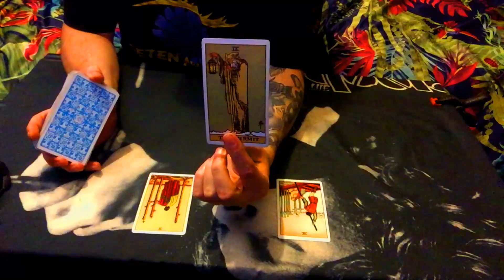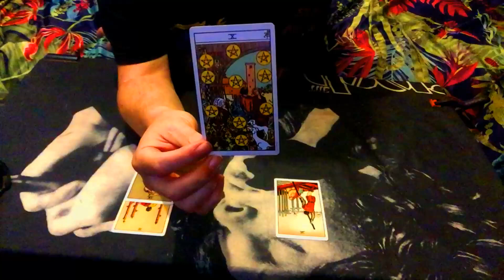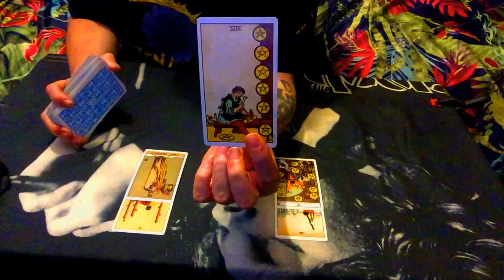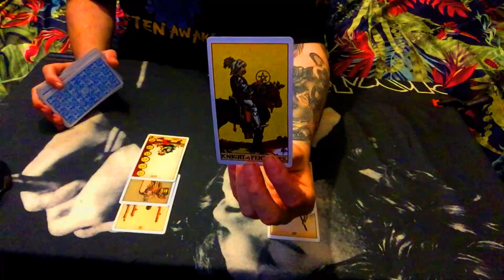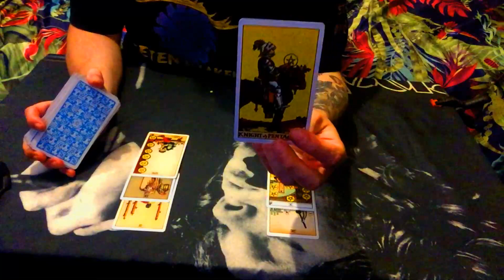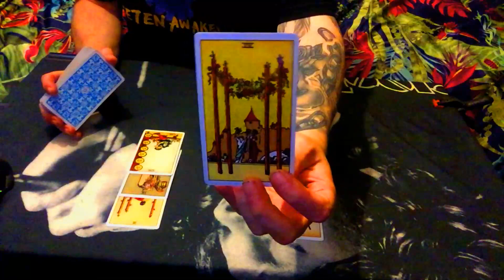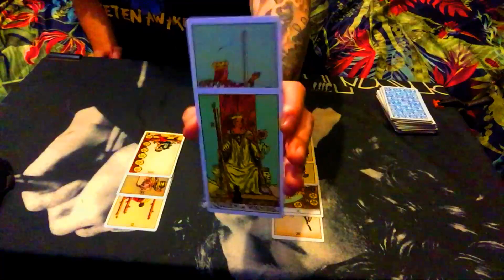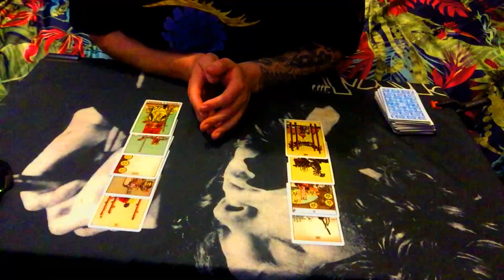ARIES AUGUST/TWIN V TWIN IS IT ME OR IS IT YOU!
LINKS TO VIMEO (This may close down later on in the year but I will keep you all posted)
B/W Extended Readings (The Buy all option has been removed)

Monthly Extended Readings (The Buy all option has been removed)

0.1: Main Question/ What is Inbetween this connection of you and them and what will bring you two together in the end? Possible /Sun/Moon/Rising people included.
1: What is going on in their outer environment (Life)and what are they involved in
2: what do they want and need from you as a partner in this connection at this time
3: How do they see you as a person
4: How do they feel about you and them
5: What you need to learn
6: Possible Outcome

PRIVET READINGS EMAIL LINK (PRIVET READINGS)
Please send me an email for availability/Pricing And all reading info on Skype Audio calls /Video recorded readings all subject to availability of time and I will reply back to you as soon as I can thank you.